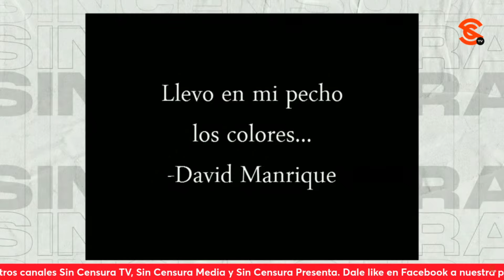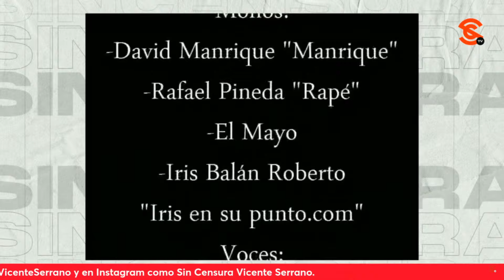¡OTRA RAYA AL TIGRILLO! Emilio Azcarraga es el hazmerreír de los MONEROS en los cartones de hoy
En la inconfundible y talentosa voz de Biomajin Boo Dombrosky H., moneros Manrique, R4p3, ELMayo e Iris en su punto.com le dan tremenda paliza y se mofan del tigrillo Emilio Azcarraga, por el caso